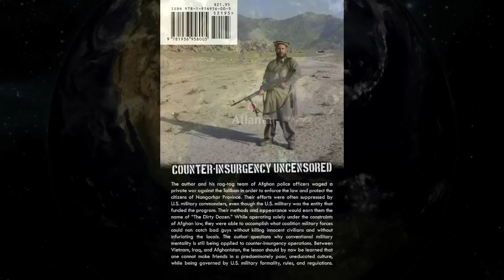Killing Sheep: The Righteous Insurgent - by Mark Blackard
The true story of a former narcotics agent sent to Afghanistan to catch Taliban bomb makers, terrorists, and drug smugglers. Experience a dangerous and thrilling adventure in counter-insurgency, uncensored.

"After billions of U.S. tax dollars have been spent researching the counter-insurgency strategy in Afghanistan, let me tell you what actually works: Eat lunch with the Taliban and drink beer with the locals. I give you that for free." -- author

The author and his rag-tag team of Afghan police officers waged a private war against the Taliban in order to enforce the law and protect the citizens of Nangarhar Province. Their efforts were often suppressed by U.S. military commanders, even though the U.S. military was the entity that funded the program. Their methods and appearance would earn them the name of "The Dirty Dozen." While operating solely under the constraints of Afghan law, they were able to accomplish what coalition military forces could not: catch bad guys without killing innocent civilians and without infuriating the locals. The author questions why conventional military mentality is still being applied to counter-insurgency operations. Between Vietnam, Iraq, and Afghanistan, the lesson should by now be learned that one cannot make friends in a predominately poor, uneducated culture, while being governed by U.S. military formality, rules, and regulations.

Killing Sheep was written in 2010, after the author's tour in Afghanistan. The book was first published in 2012, and released on September 11th. While not politically correct or favorable to the U.S. military, it contains many lessons in counter-insurgency.

The author was fired from the defense company he worked for, due to the contents of the book. The company also threatened a lawsuit, in an attempt to suppress its publication.

The author is a staunch supporter of the First Amendment and freedom of speech. He firmly believes that dissent is the ultimate form of patriotism.